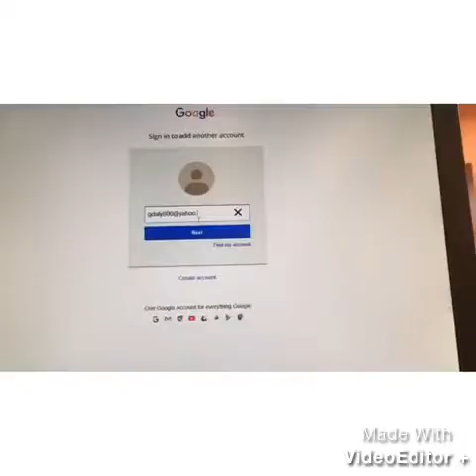How to make a YouTube account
This video will show you how to create your own YouTube account.